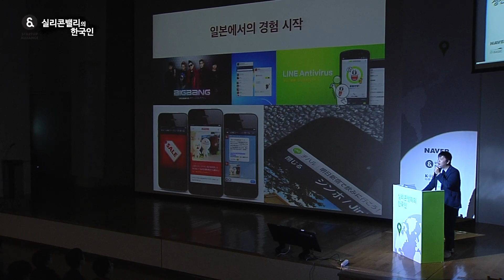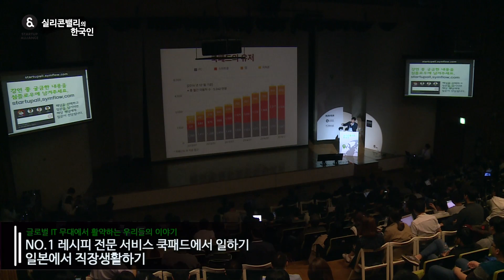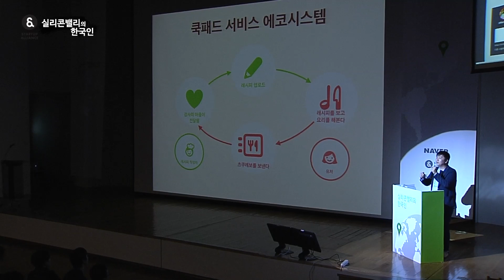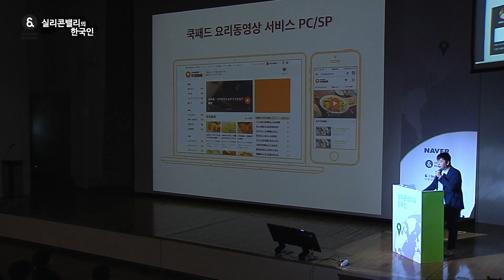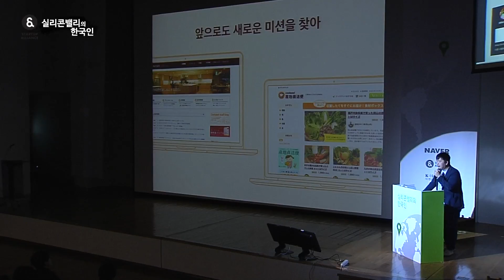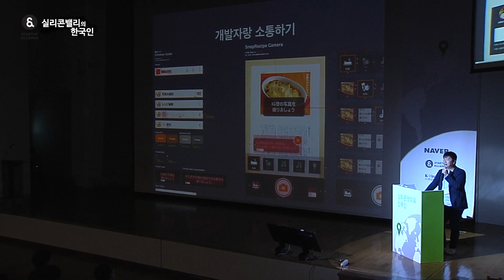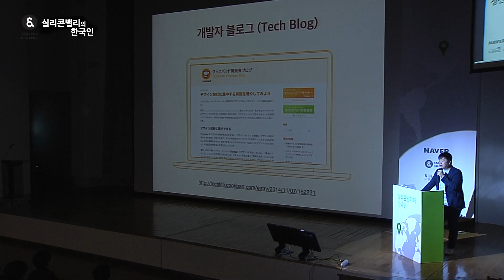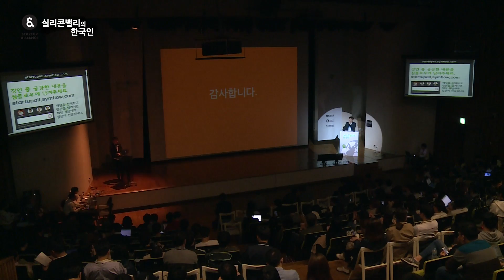[실리콘밸리의 한국인 2회] NO 1 레시피 전문 서비스 쿡패드에서 일하기 일본에서 직장생활하기